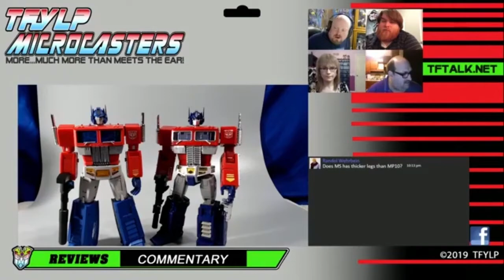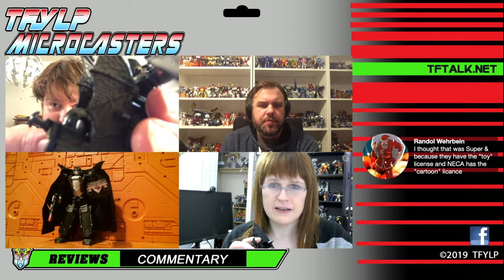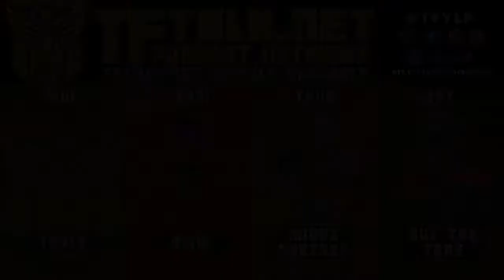Microcasters - Transformers Crossover Dracula